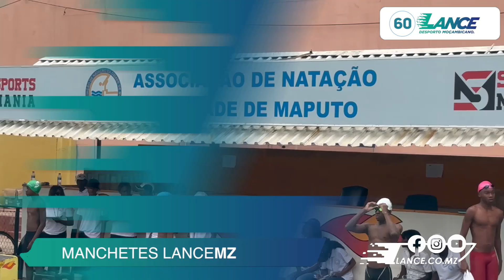Manchetes 14 12 2023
MANCHETES LANCEMZ - Acompanhe as Manchetes LanceMZ desta quinta-feira, 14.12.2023, com destaque para o estágio dos Mambas que está confirmado para África do Sul antes do CAN-2023, para as meias finais da Liga Moçambicana de Basquetebol que estão ao rubro no pavilhão do Maxaquene e para a realização do Campeonato Nacional Individual de Natação na piscina Raimundo Franisse.